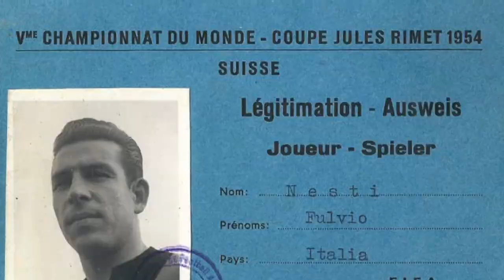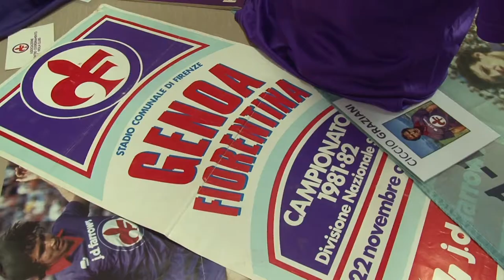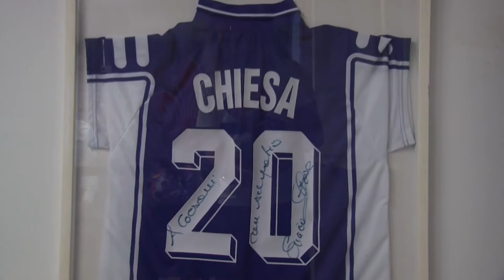La maglia di Fulvio Nesti tra i cimeli del Museo del Calcio di Coverciano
La cerimonia di consegna della casacca azzurra si è tenuta presso la sede del Comune di Lastra a Signa che ha dato i natali al campione. L'iniziativa rientra nella tre giorni dedicata a 'Storie di Sport' ed alla mostra sulla storia della Fiorentina ripercorsa attraverso 50 maglie di giocatori viola, da Baggio fino a capitan Astori, recentemente scomparso.